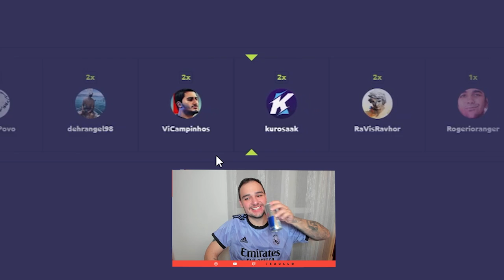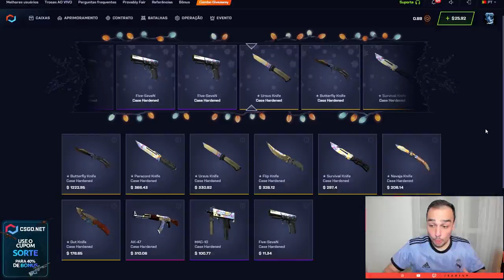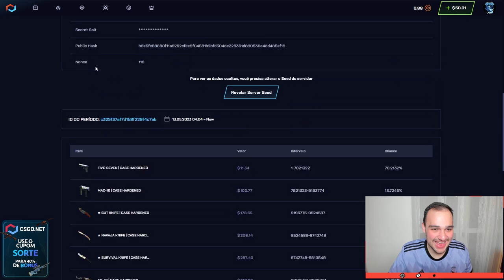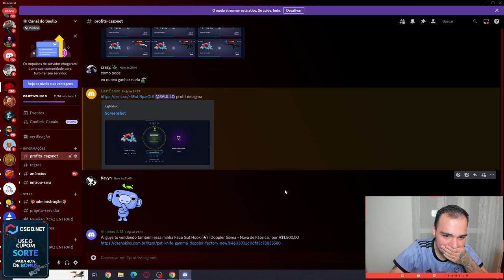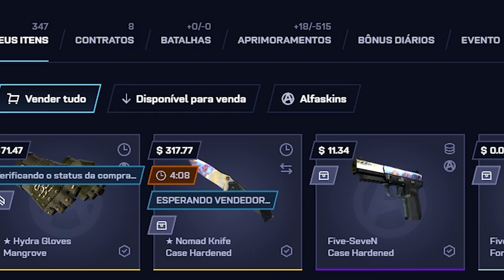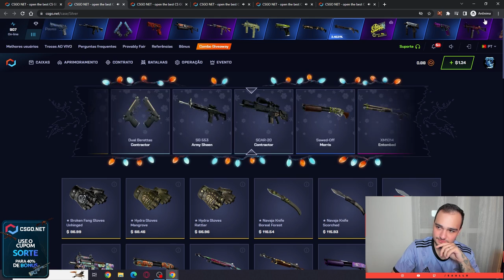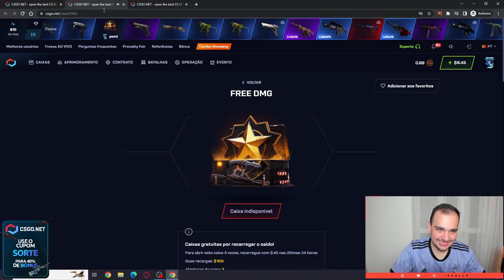o INSCRITO fez o IMPOSSIVEL... R$13 virou uma FACA de R$20.000,00